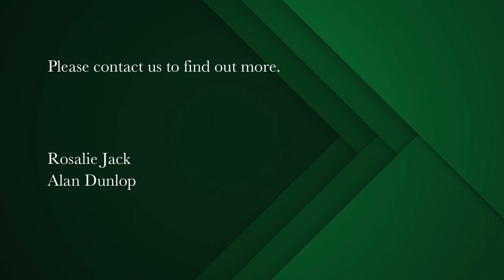4 bedroom house for sale in Froggy Farm | Pam Golding Properties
Like standing on a ships deck
Beautifully modernized home with high ceilings and large picturesque windows to take in the expansive sea views across False Bay. Situated halfway up the mountainside in an ideal location. Spacious open-plan living rooms leading onto the patio, perfect for the entertainer. Also comprises a gourmet kitchen with separate scullery. Double integral garage. Live all on one level upstairs. Three guest bedrooms and two bathrooms downstairs lead onto a lovely secure and fully fenced Fynbos garden and a separate studio/rumpus room.